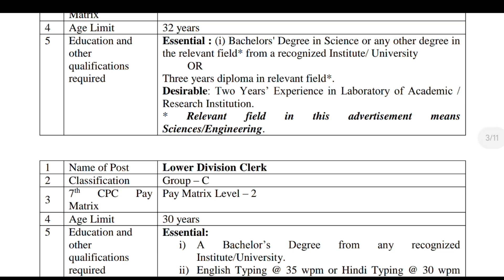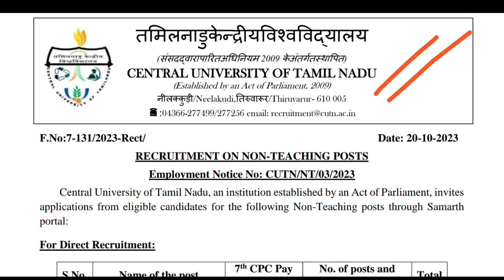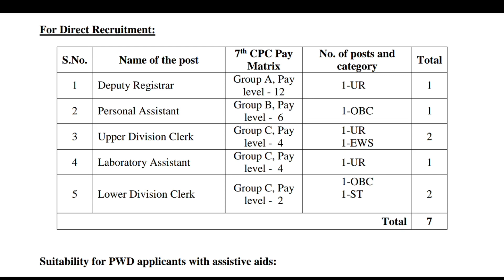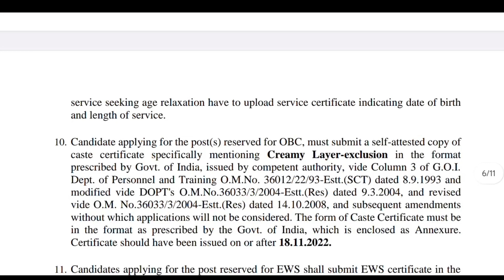ఈ జాబ్స్ అస్సలు వదలకండి! పెర్మనెంట్ క్లర్క్ ఉద్యోగాలు |CUTN Recruitment 2023 | Govt Job Search Apply